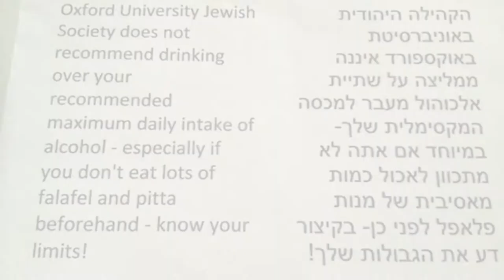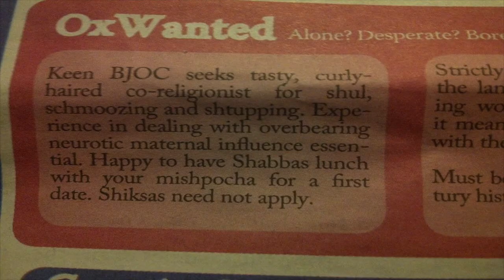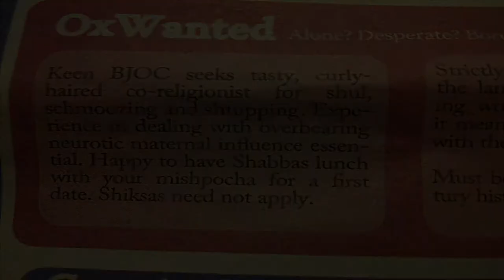UJS Awards 2014 - Oxford JSoc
Our real JSoc of the Year video for the UJS Awards 2014. Unfortunately we didn't win, but hey, this video is still pretty great.